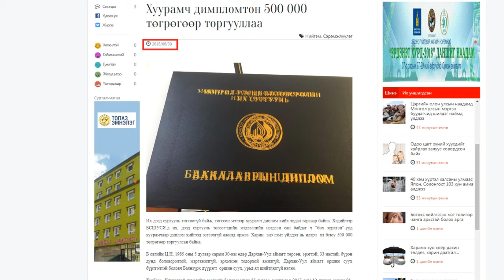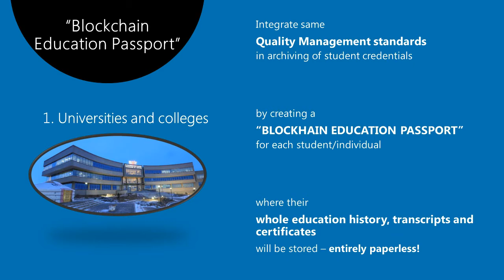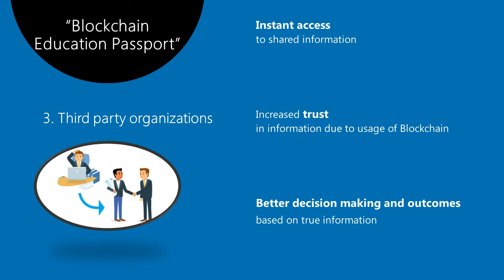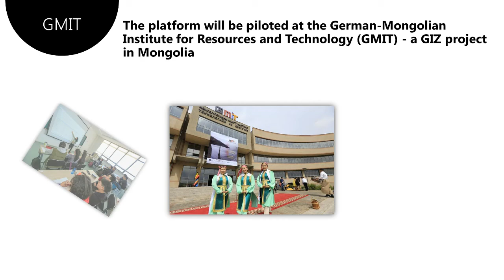GIZ Innovation Fund 2018 - GIZ Mongolia Proposal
Proposal for the GIZ Innovation Fund 2018
GMIT Project, Mongolia.